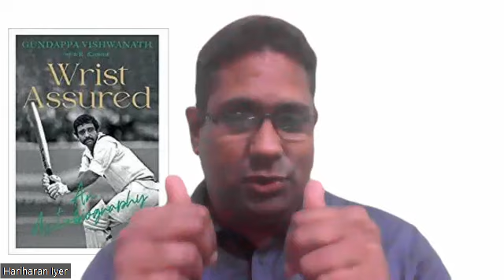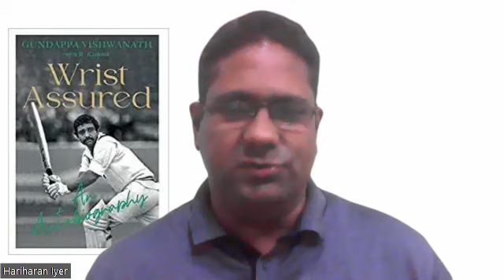Book Review | Wrist Assured - By Gundappa Vishwanath | Review by Hariharan Iyer | English